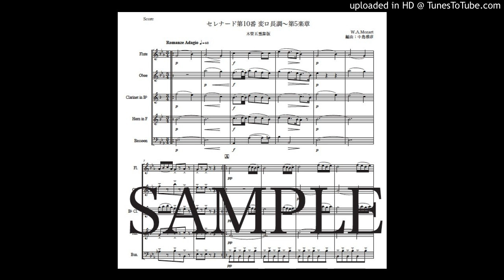モーツァルト「セレナード第10番 変ロ長調〜第5楽章」木管五重奏版（編曲：中島雅彦）